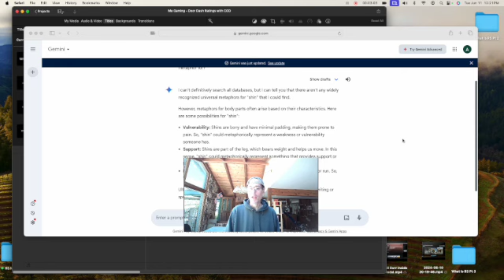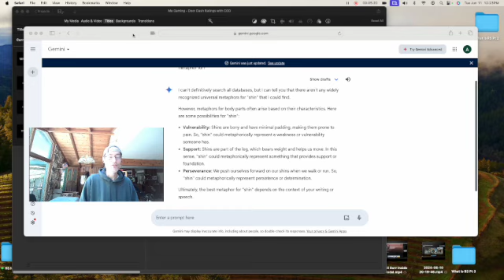Reverse Speech - New Metaphor? Plus a Reaction of Myself Getting Great News About my Job.